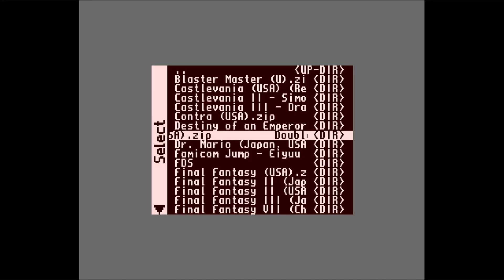MiSTer FPGA Famicom/Nes -Double Dragon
-- My Random Stable Diffusion art